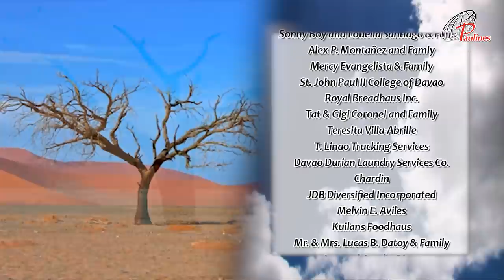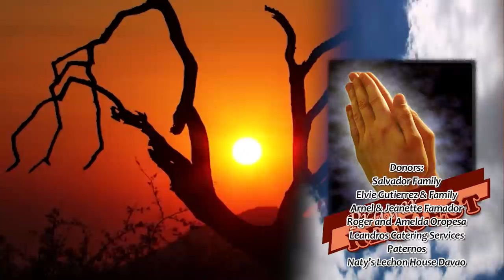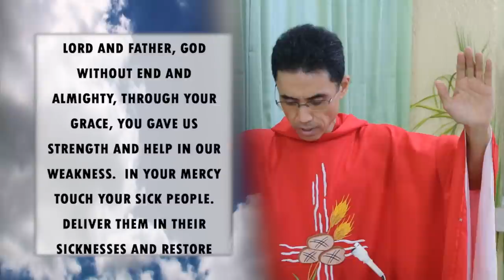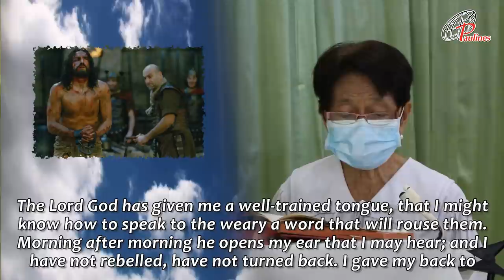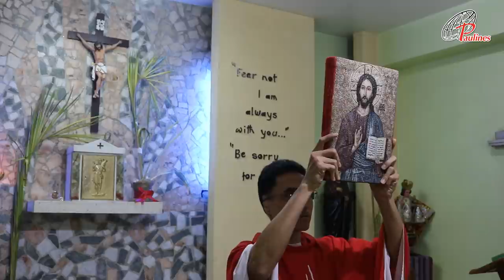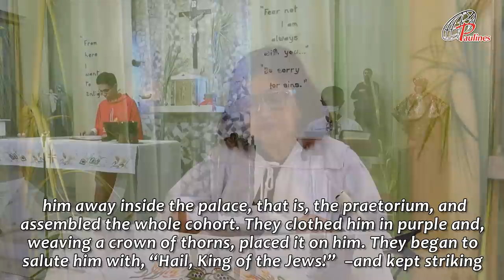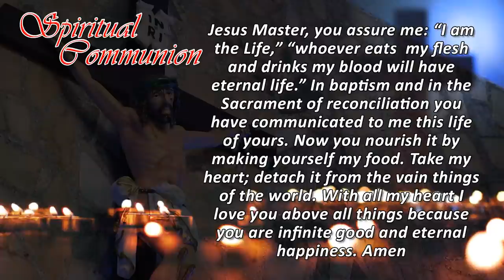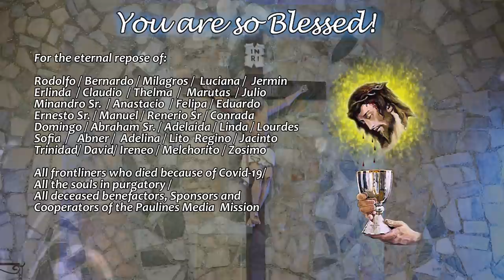Sunday TV Mass - March 28, 2021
Our Prayerful thanks to –

 Presider-
Fr.  James Cervantes, MIC
 Marian Fathers of  Mary Immaculate
Tugbok, Davao City

Choir   FSP Choir
                                    Davao City

Organist  :  Jonas Sarco

  Flowers :  FSP Garden

Mass Intentions Reader : Daughters of St. Paul
General Intro   : Loulibeth H. Amper
Intro to Readings  : Arvin Borla
First Reader   : Mrs. Trinidad  Molina
Psalmist   :
2ndReader   :  Ann Auman
Prayers of the Faithful  : Leah Andrino

Donors:
Salvador Family
Elvie Gutierrez & Family
Arnel & Jeanette Famador
Roger and  Amelda Oropesa
Leandros Catering Services
Paternos
Naty’s Lechon House Davao

EB Music Production Canada by Nelson Page
Mr & Mrs Eugene and Egide Belanger

Thanksgiving Intentions:

Nida Tumalip
Anonymous
Carlos Tan and Family
Elsa Garcia and Family
Magdalena Kokam
Nelson Aguno
Gigi Limpin & Family
University of Mindanao
Josie Diaz
AVZ Coco Lumber

Good Health :  Lita Montalban  / Mercy Evangelista  / Linda Aguilar / Erning  Aguilar / Henry and Lolita Evangelista /

Birthday Intentions : Elsa Estomata / Gigi Limpin / Ben Battung / Luz Llanillo / Lina Oxales / Pacita Neri / Erlinda Aguilar /

SPECIAL INTENTIONS:   Happy  and harmonious relationship of Eugene and Egide

Recovery and Healing of :  Emil Sison / Pie Cadena / Regina Cespedes /  Arnel Famador / Julie Sanz / Linda Torejos / Aries and Ben Battung / Ester  G. Magbanua./

This Holy Mass is brought to you in collaboration with –

Ricardo O. Santiago Sr.
Steve G. Santiago & Family
Stu & Nancy Santiago & Family
Stephen & Joy Santiago & Family
Sally Mae Santiago Lim & Benedicto Lim Jr. & Family
Sonny Boy and Louella Santiago & Family
Alex P. Montañez and Famly
Mercy Evangelista & Family
St. John Paul II College of Davao
Royal Breadhaus Inc.
Tat & Gigi Coronel and Family
Teresita Villa-Abrille
T. Linao Trucking Services
Mr. and Mrs. Protacio Tacandung and Family
Davao Durian Laundry Services Co.
Chardin
JDB Diversified Incorporated
Melvin E. Aviles
Kuilans Foodhaus
Mr. & Mrs. Lucas B. Datoy & Family
Jess and Amelia Dizon
Gus and Sophie
Mrs. Ampy  Icasas and Family
Adolfo and Malou Ato
Purita N. Lorenzo & Family
Fe Llamido and Family

Every Sunday 6:00am at Sky Cable Kapamilya Channel 2
and in Sky Cable Kapamilya Channel 700 HD